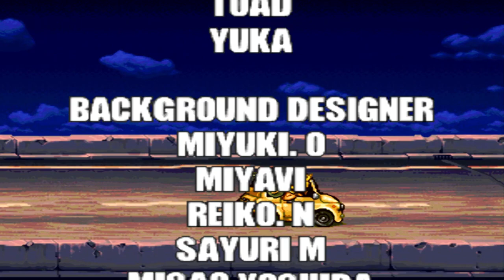ERI ON FIRE ll METAL SLUG 5 MOD FULL HD GAMEPLAY ll LET'S ROLL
Thank you guys for watching ll see u in our next video
u guys can add me on facebook